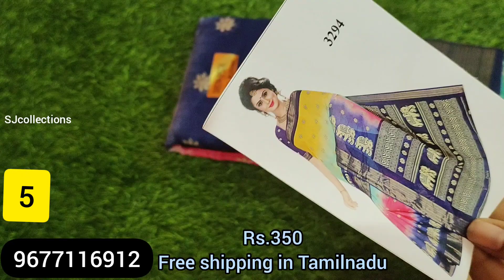Rs.350 Mixed sarees collections ||Linen cotton || Brasso sarees (7-8-21)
Hai friends🌺
Am back with the different types of sarees collection's.
Our store as different collection's of sarees,nightes,kurtis with beautiful colors. SJcollection's is providing a super offer for every time😍😍😍

SJ collection's is located in Arakkonam and we are doing online Shopping  only 💌💌💌

No exchange
No return (except damage)
colours may very slightly due to lighting and ur device settings 😂